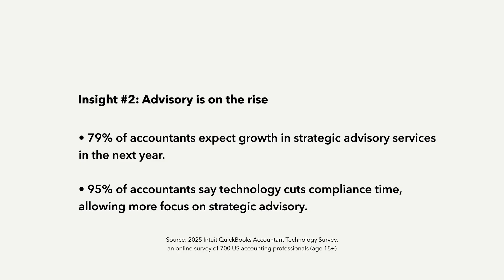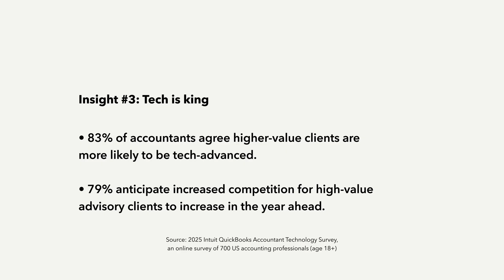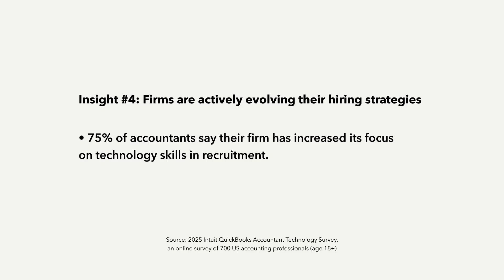AI, technology and accounting trends: Accountants share their point of view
The 2025 Intuit QuickBooks Accountant Technology Report shows that AI and technology are reshaping how accounting firms keep operations sharp while delivering increased value to clients. Hear thoughts from accounting professionals on key insights from the report.